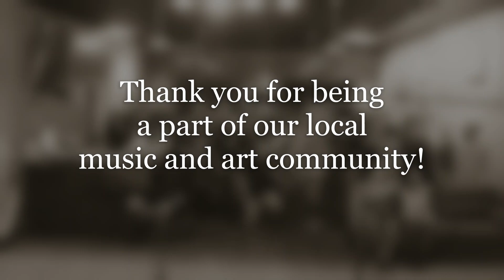Live at Harlow's